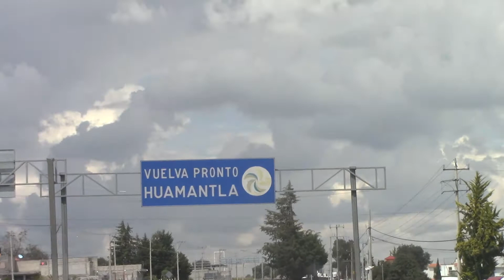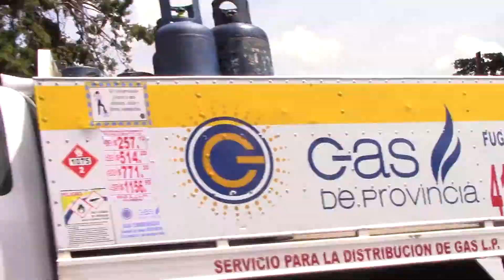UN IDIOTA, ESO Y MAS, TATUAJES🎶🎶JOAN SEBASTIAN. POR LA AUTOPISTA HUAMANTLA 🇸🇳